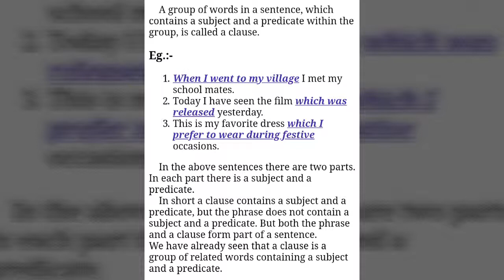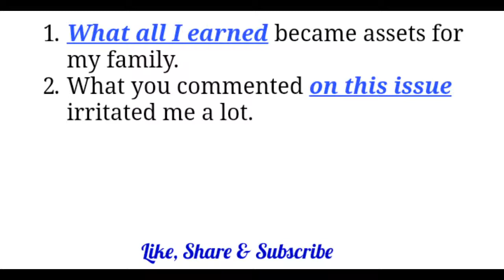English Grammar: Clause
English Grammar: Clause, definition and types
In this session, you will understand about clause, definition of clauses and types of clauses..

Do comment if you have any questions.. If you like this video stay tuned for more and Subscribe Perfect Institute.. This is free education so please share maximum to your friends.. Help others to learn..